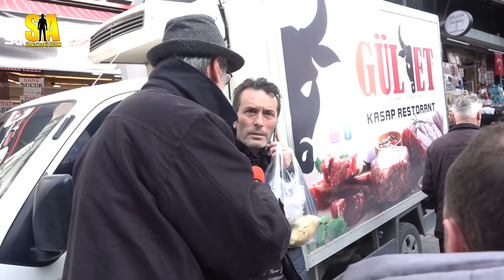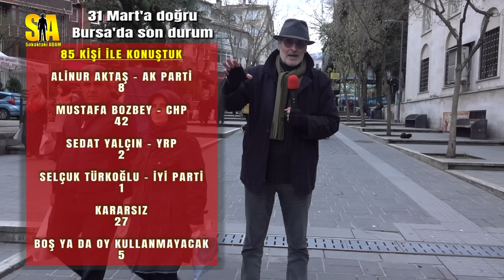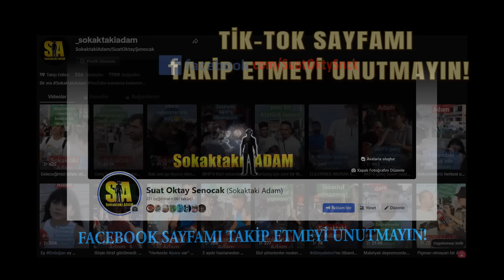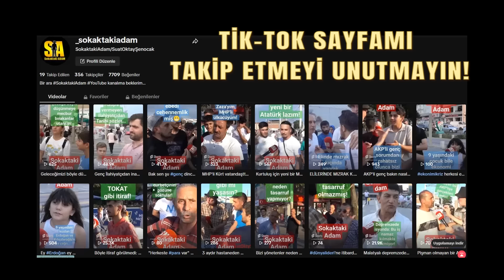BOZBEY Mİ AKTAŞ MI? | SEÇİMLERE 7 GÜN KALA BURSA'DA 85 KİŞİ İLE YÜZ YÜZE RÖPORTAJ | KESİNTİSİZ ANKET